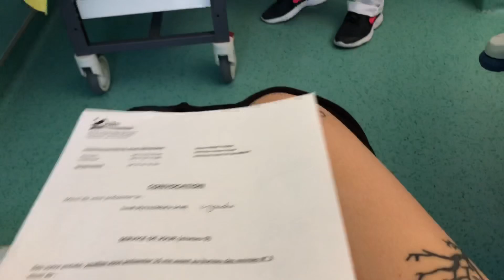Premier contrôle : mammographie et consultation post CANCER DU SEIN